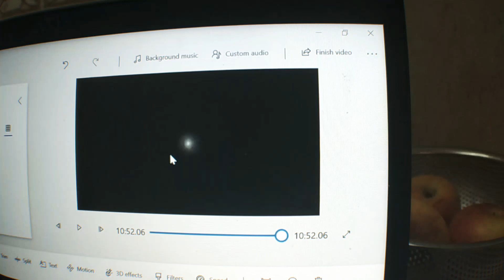My 2nd Milestone | Steady and Going